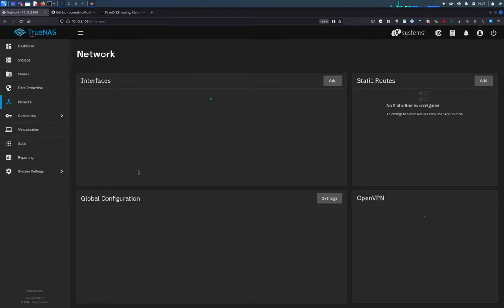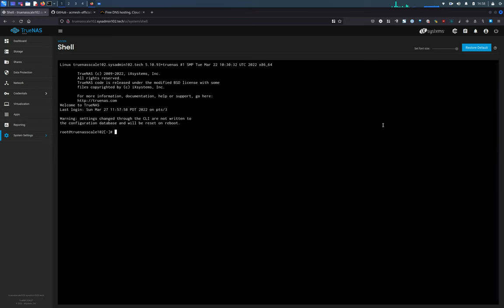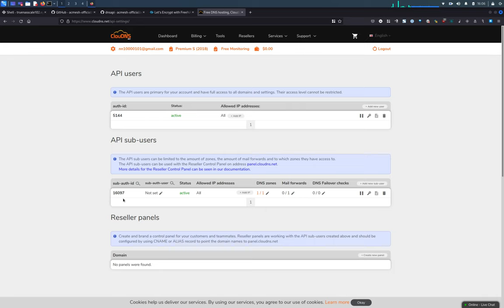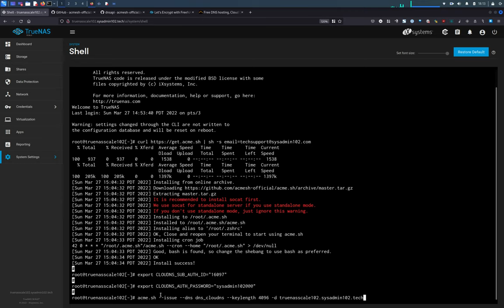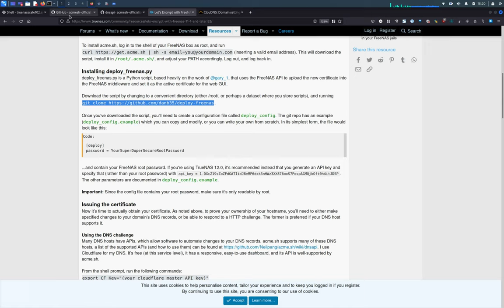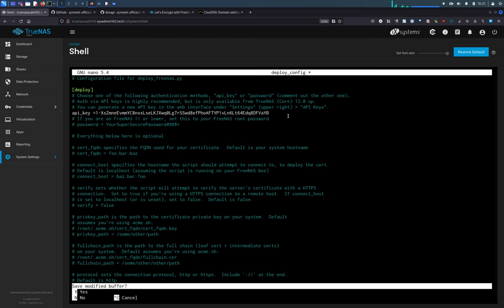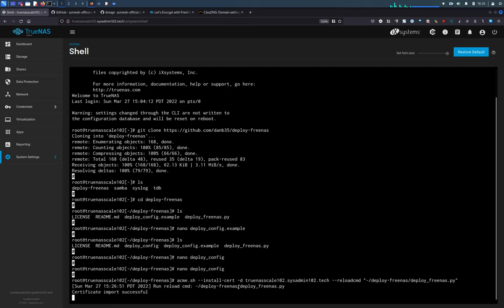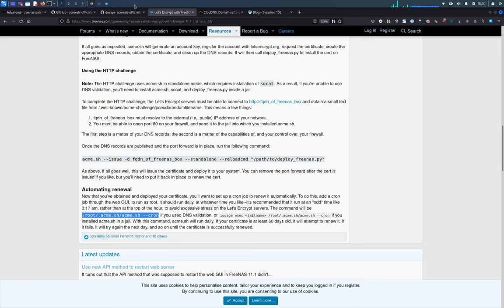TrueNAS SCALE - How to generate Let's encrypt Certificate with ACME Shell Script (acme.sh)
This video will show you how to obtain SSL Certificate for your TrueNAS SCLAE using ACME Shell Script. Please don’t skip the step unless you know what you doing. You have been warned!

🚀 Things I used for my server

🚀 Tools I used

🚀 Devices I used

🚀 Networking/Cybersecurity/Programming Books

🚀 TrueNAS HBA SAS controller IT Mode from the Art of Server

© SYSADMIN102™ LLC